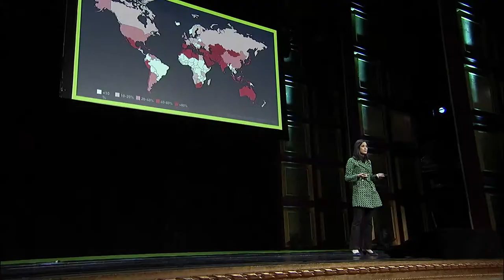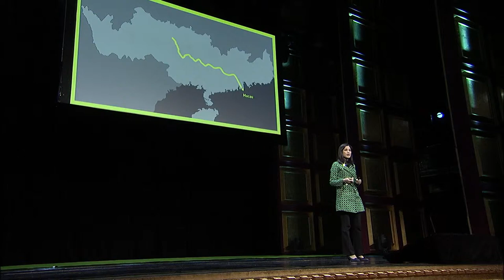Water Challenges In Macau - Ms WONG Soi Man - Resource Revolution Tour - SUEZ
At the Resource Revolution Tour in Beijing, Ms WONG Soi Man, Director of Macau Marine & Water Bureau, looked back at the water challenges faced by Macau and how this regional area have overcomed them.